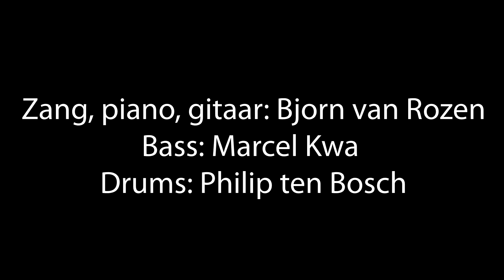Trots - Bjorn van Rozen en Pom Wolff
Live in Kytopia op 29 november 2015. Pom Wolff met zijn gedicht 'Trots' en daarna het lied 'Trots'. En zo gaat het door en door...
Op drums Philip ten Bosch en op de bas Marcel Kwa.